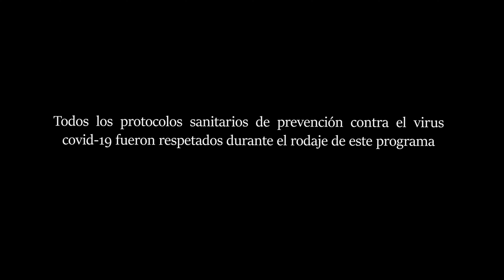EntreNos - Rihana Vitelli - Capítulo 3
Tercer capitulo del ciclo de entrevistas de EntreNos

EntreNos tiene como objetivo dar a conocer personas destacadas que generan un impacto positivo en nuestra sociedad.

En este tercer capítulo contamos con la presencia de Rihana Vitelli, trapera nacida en Ingeniero White. Quien contó con una actuación destacada en el Puerto Freestyle

Idea y conducción: Nes Campano
Producción: Budi Producciones
Productor: Mauro Salvador
Filmaker: Claudio Eberhardt
Auspicio: Profertil
Agradecimientos: Soc. de Fomento de Ingeniero White